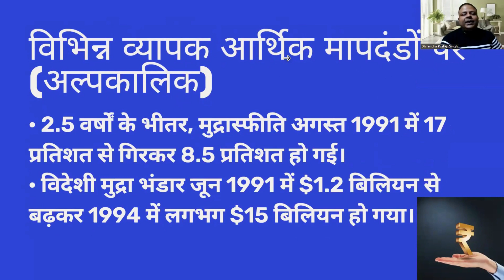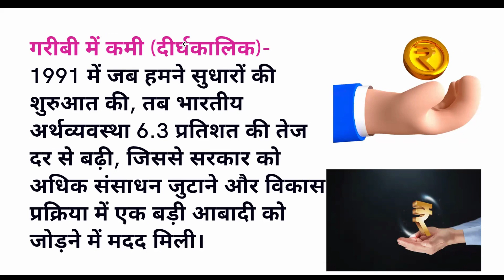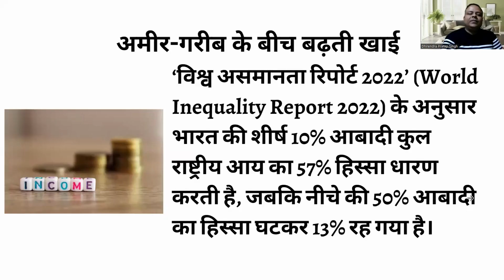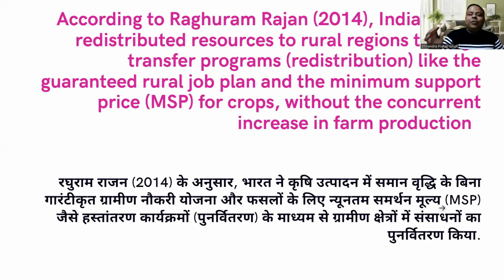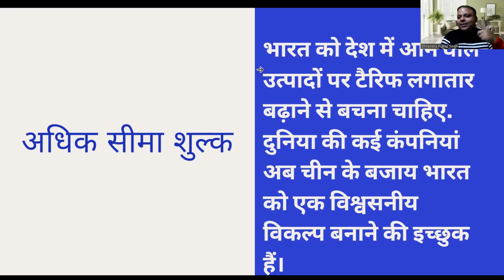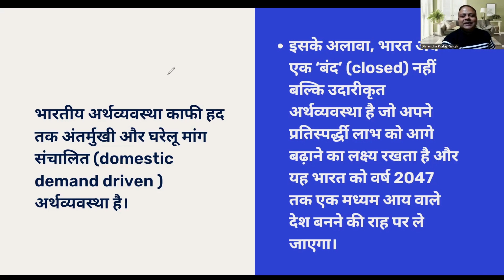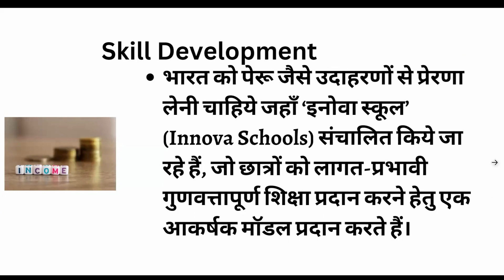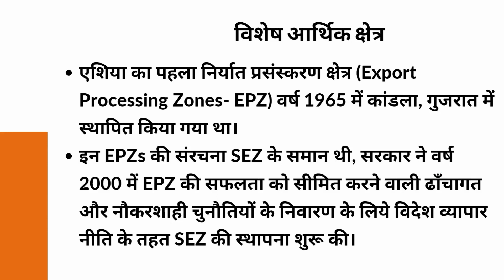Impact of Economic reforms | भारत को उदारीकरण से आगे जाने की जरूरत | UPSC economics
Related Video-Part 1
LPG model of Economic Reforms in India: Liberalisation, Privatisation and Globalisation

Model Questions-
Growth journey of India has been a tale of ups and downs. Examine India's economic growth trajectory and major obstacles.

भारत की विकास यात्रा उतार-चढ़ाव की कहानी रही है। भारत के आर्थिक विकास पथ और प्रमुख बाधाओं की जांच करें. (250 Words)

“For a stronger economy: We need economic reforms beyond liberalisation”. Explain. (250 Words)

"एक मजबूत अर्थव्यवस्था के लिए: हमें उदारीकरण से परे आर्थिक सुधारों की आवश्यकता है"। समझाएं. (250 words)